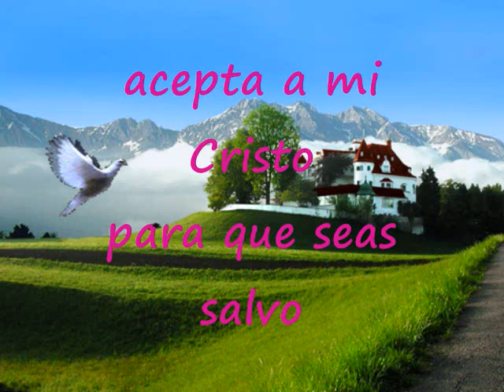Cada Vez Que Vengo A Los Pies Del Señor Pista